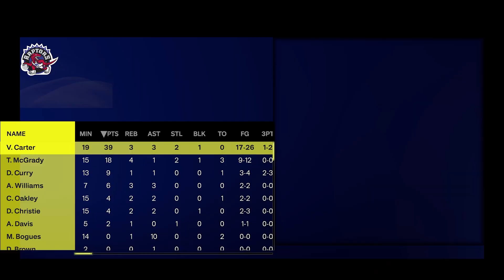RIP DIKEMBE MUTOMBO! AI & The 2001 76ers vs Vince Carter's 2000 Raptors In NBA 2k25 Play Now Online!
👕 The best way to support me is by purchasing something from my clothing brand 🔥✅

🎧 Listen to my music on Apple Music , Spotify & Soundcloud